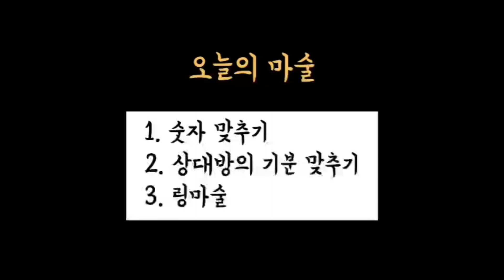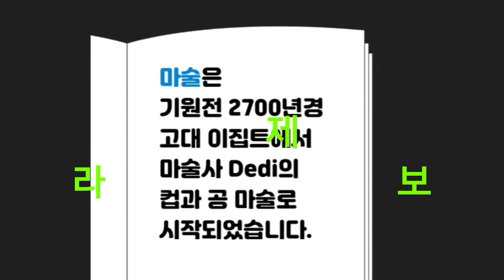제1회 꽃보다마술 온라인대회 25김재영2 Kim Jae Young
주관ㅡ꽃보다마술밴드     주최ㅡJL  사)축제예술문화협회